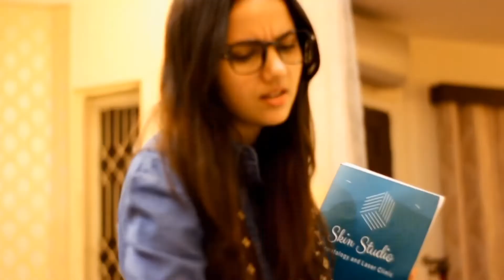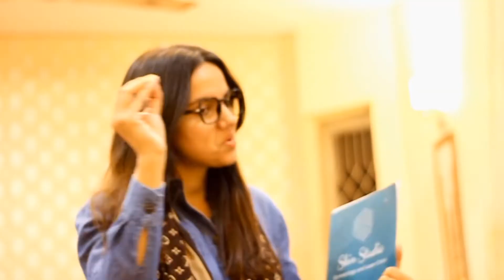Types of student who hated in school 😒| Teacher VS Student | Pakistan Sign Language | Duo signing ✨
In this you'll see type of student in school/college who hated in school. You’ll travel back in time to school/college days where one student in class were always naughty. 😈. You’ll see rude teacher VS naughty student skit in sign language.

We are soo soo excited to share more and more amazing content with you guys. we will be sharing the best possible content in sign language.

We are looking forward for your love and support guys :)

Much Love,
Duo_Signing

All copyright reserve to duo signing.